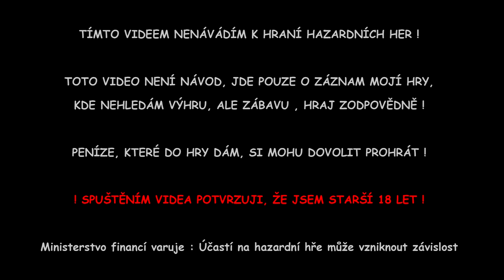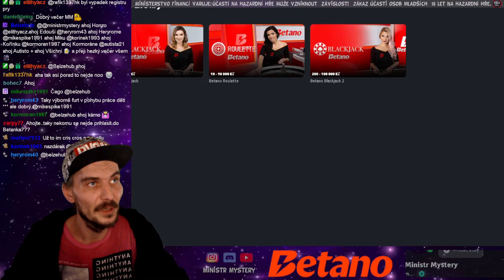BETANO 22.11.2024 • LIVE CASINO • RULETA • BLACKJACK • MMOMENTS